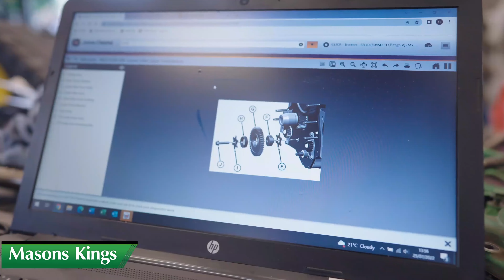Becoming an Apprentice | Masons Kings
At Masons Kings we are proud to have apprenticeship placements across our Product Support team.

Hear first-hand on their apprenticeship experience and developing their Masons Kings career.